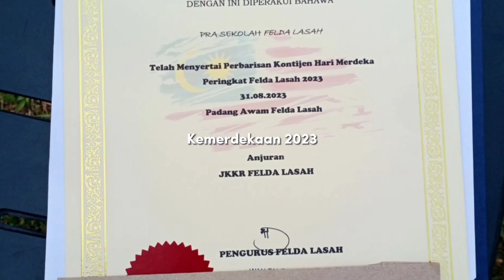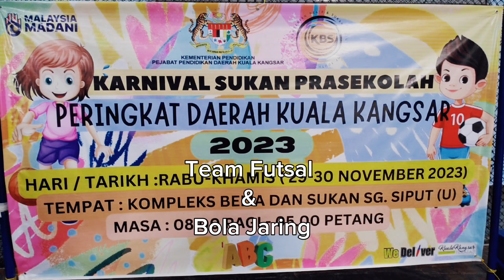Montaj Majlis Apresiasi Pra sekolah SK RKT Lasah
Montaj Majlis Apresiasi Pra sekolah SK RKT Lasah 2023/24